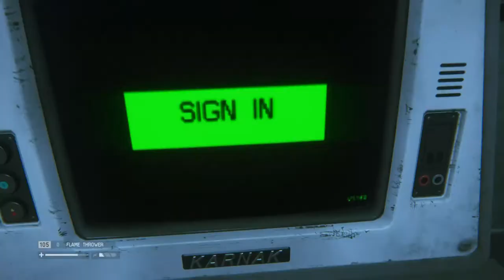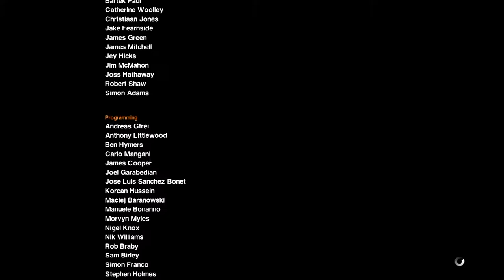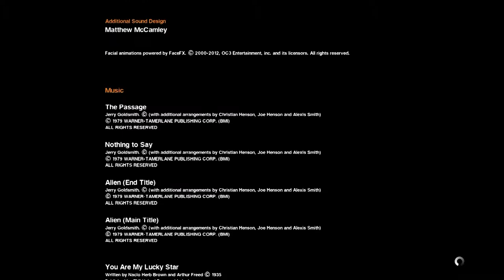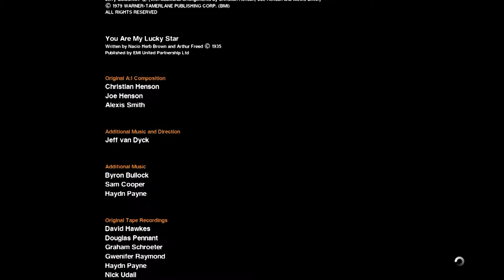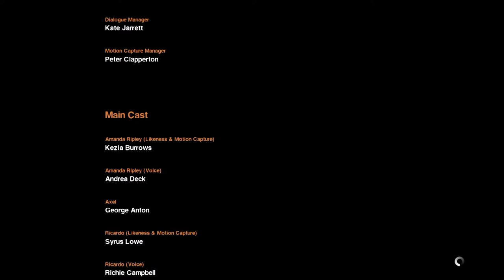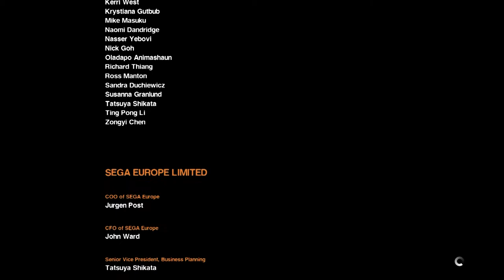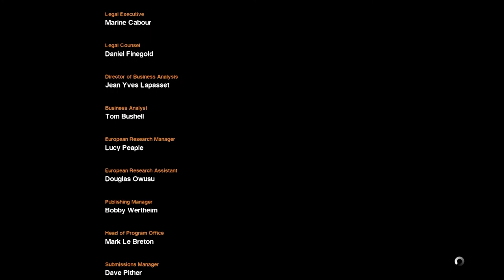Alien Isolation Part 28 END: NIGHTMARE OVER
At least it's finally over... OR IS IT?!?
Yeah, it's over.